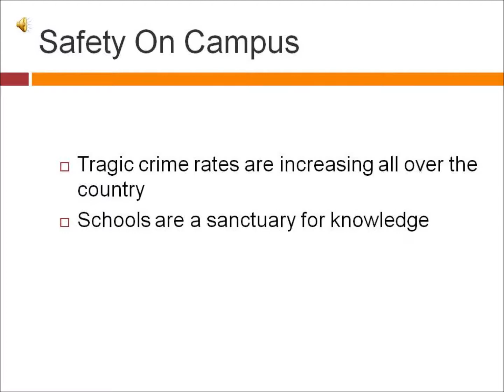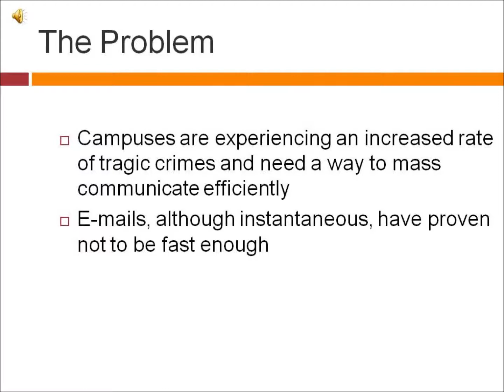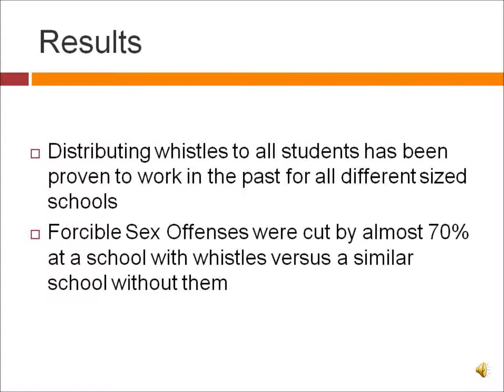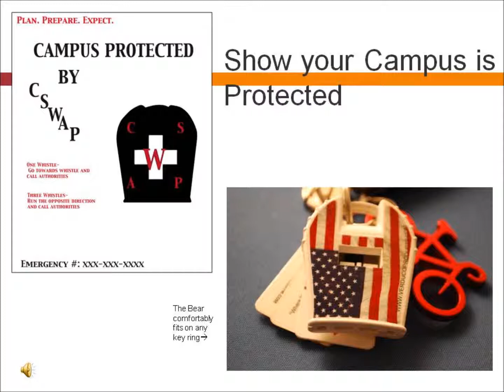CSWAP Informational Video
CSWAP is the Campus Safety Whistle Awareness Program.  Created by Ver Duco to help keep your campus safe!